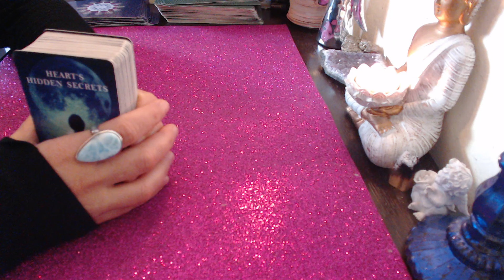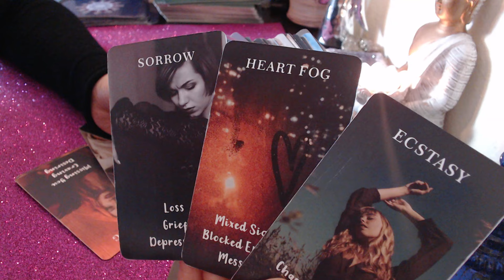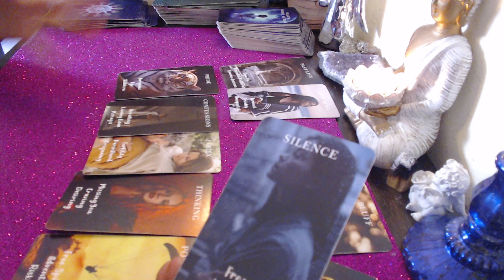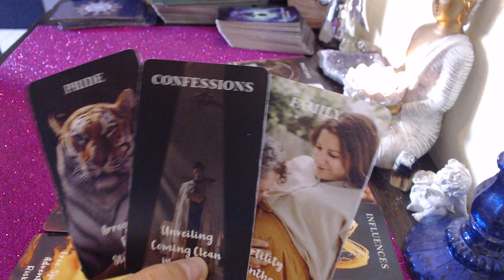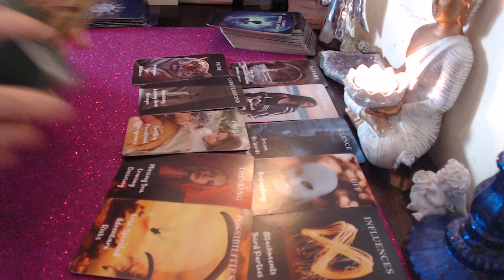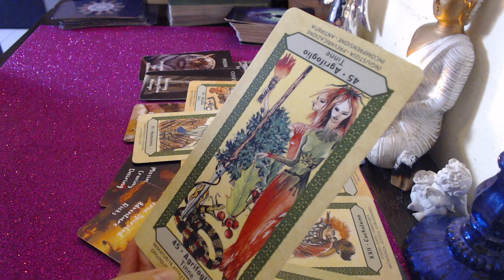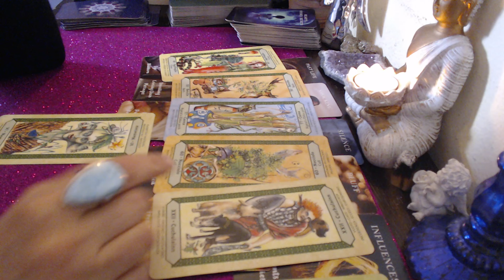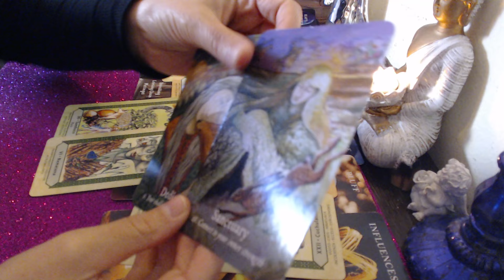🔮ZODIA VARSATOR PREVIZIUNI IN IUBIRE